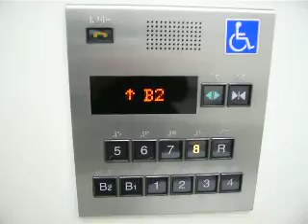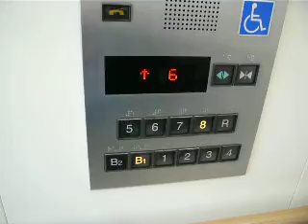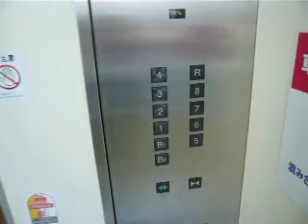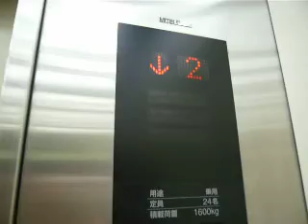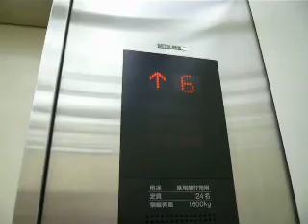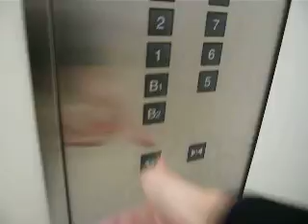三菱エレベーター Part9-3 【3基まとめ撮り】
マルイファミリー志木エレベーターの3基まとめ撮り動画です。

【概要(全機共通)】
メーカー:三菱
モデル:エレパック後期
設置台数:3台(群管理)
その他:各階にホールランタンあり
地震時管制運転機能搭載

各エレベーターの概要
【右】
用途:乗用
定員:24名
積載:1600kg
アナウンス:あり
車椅子操作盤:あり
到着チャイム:あり
その他:シースルー

【中央】
用途:乗用
定員:24名
積載:1600kg
アナウンス:あり
車椅子操作盤:なし

【左(非常用)】
用途:乗用兼非常用
定員:24名
積載:1600kg
アナウンス:あり